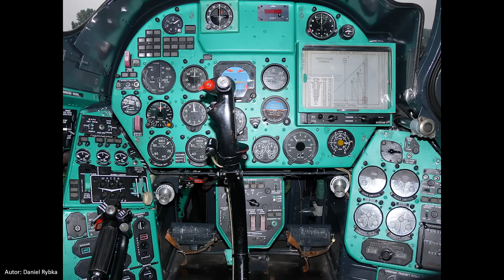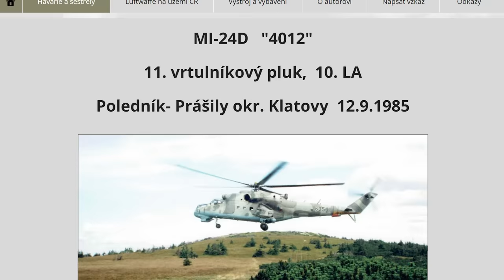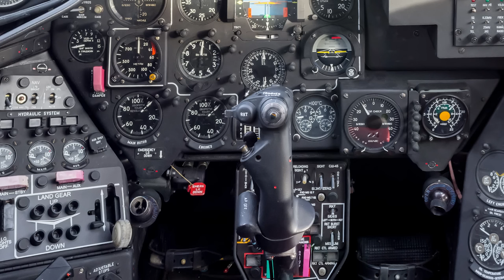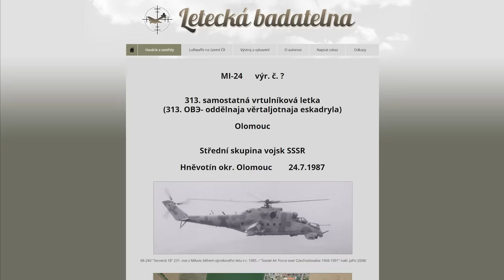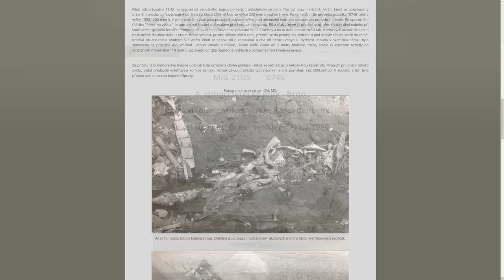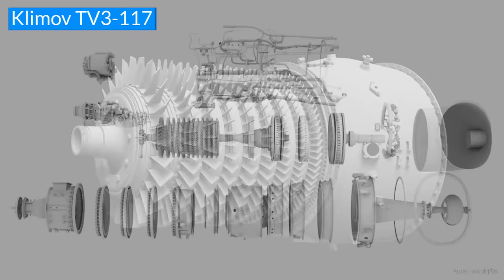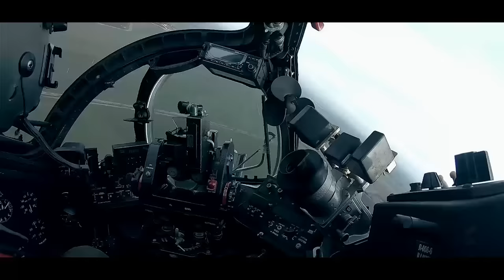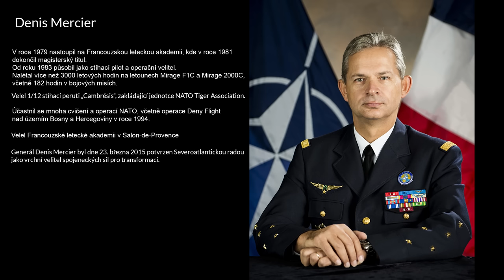O létání s Mi-24 (Jaroslav Špaček)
Rozhovor s pplk. Jaroslavem Špačkem o létání na vrtulníku Mi-24.

Seznam kapitol (Table of contents):
3:19 Začátky a výcvik (Early days in pilot training)
8:12 Přeškolení a létání na Mi-24 (Initial type rating of the Mi-24)
25:35 Metodika letu (Procedures and flight characteristics)
1:04:08 Zbraňové systémy a taktika boje (Weapons and combat tactics)
1:27:21 Motor Klimov TV3-117 (The Klimov TV3-117 engine)
1:35:20 Veřejné ukázky Mi-24 (Airshows)
1:56:48 Fotoalbum (Photos)
2:07:36 Závěr (Final words)

Jaroslav Špaček létal na vojenských vrtulnících téměř 26 let. V rozhovoru vypráví o svých zážitcích z létání na Mi-2, Mi-4, Mi-24, Mi-17 a Enstrom 480, výcviku, i  předvádění vrtulníku na leteckých dnech. Do detailu vypráví o výzbroji,  střelbách a rozebírá i taktiku použití zbraňových systémů.

Jaroslav Špaček flew on military helicopters for almost 26 years. In an interview, he talks about his experiences flying Mi-2, Mi-4, Mi-24, Mi-17, and Enstrom 480, training, and performing helicopter demonstrations at airshows. He goes into detail about armaments, shooting, and also analyzes the tactics of using weapon systems.